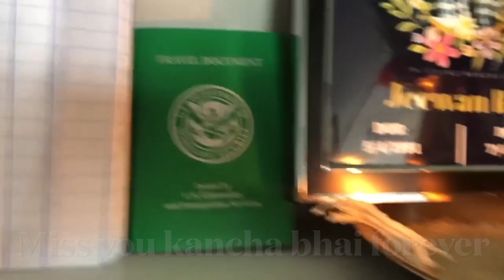REST IN PEACE JEEWAN BHAI || RIP YOUNG BROTHER || MISS YOU FOREVER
Miss you Jeewan Bhai forever.